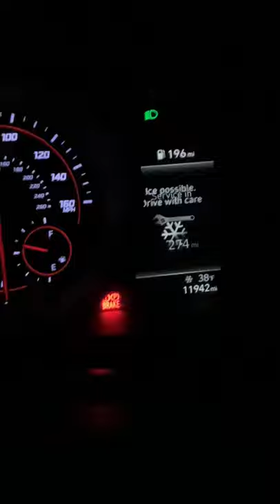🥶COLD START🥶 2021 Hyundai Elantra N Line